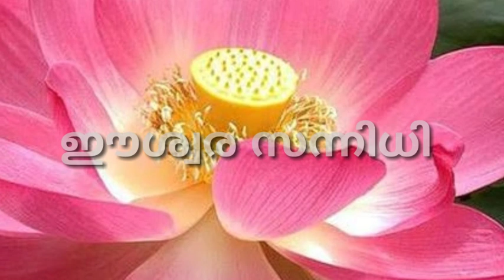താമരച്ചെടി നട്ടുപിടിപ്പിച്ചാൽ വീട് ഐശ്വര്യപൂർണമാകും